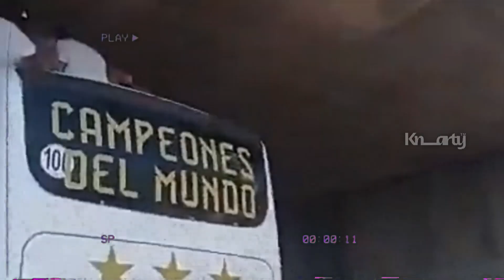😲 Argentina fans JUMP in BUS to Lionel Messi & Argentina players !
👍 Can We Get ５００ 𝙇𝙄𝙆𝙀𝙎 for Lionel Messi and Argentina FANS ?

MADNESS in Buenos Aires! Argentina fans JUMP in to Argentina bus to see Lionel Messi & Argentina players and celebrate World Cup win against France with them. WOW 😲